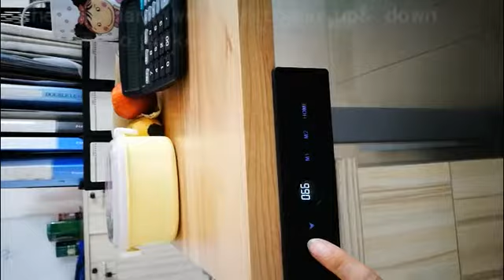HDR-A6 standing desk the unique touch screen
Here you can know the APPLE touch screen's advantage. When it dark you can use up & down button wake up the controller.  it will be very easy to use the standing desk